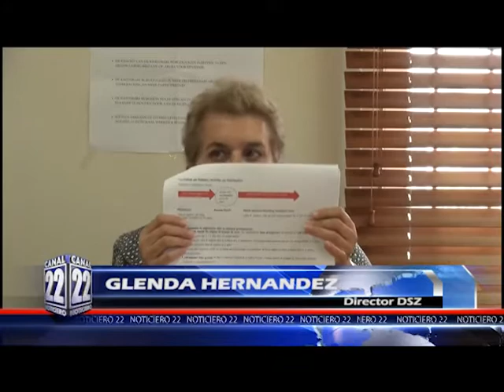18 GLENDA HERNANDEZ